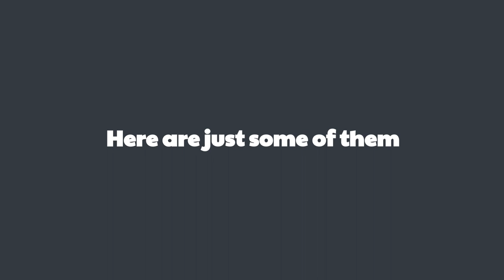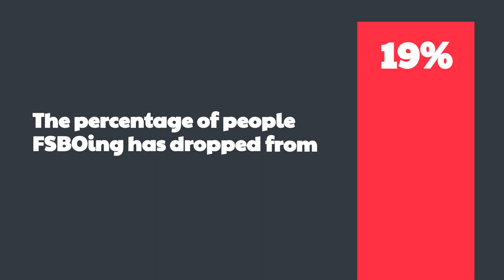Top 5 Reasons You Shouldnt FSBO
As home prices continue to rise, a lack of inventory remains a crucial challenge in today's market which has some homeowners trying to sell their homes on their own.